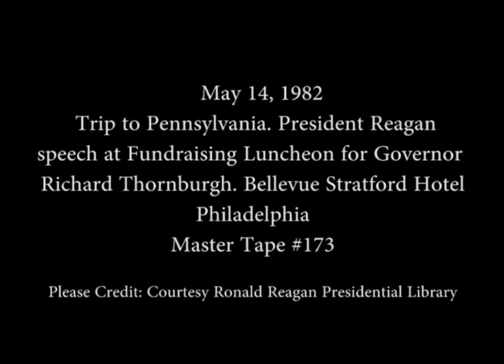President Reagan's Remarks at a Fundraising Luncheon for Governor Richard Thornburgh on May 14, 1982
Full Title: Trip to Pennsylvania. President Reagan exits Marine One, waves to crowd and departs in limousine (No Audio), President Reagan arrive for Fundraising Luncheon for Governor Richard Thornburgh and seated after invocation, President Reagan speech at Fundraising Luncheon for Governor Richard Thornburgh at Bellevue Stratford Hotel in Philadelphia on May 14, 1982

Access Restriction(s):Unrestricted
Use Restriction(s):Unrestricted